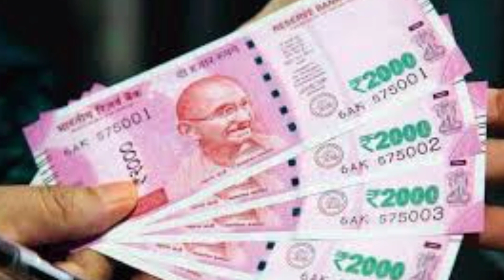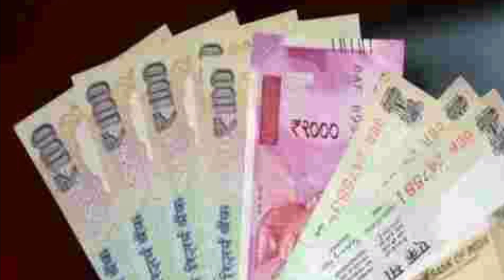Low investment hai profit una business solar panel solar dilarship eyabadunu